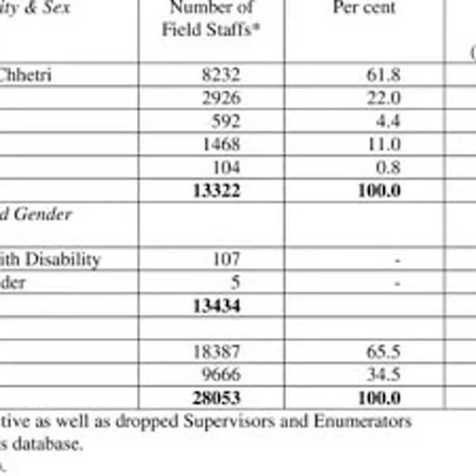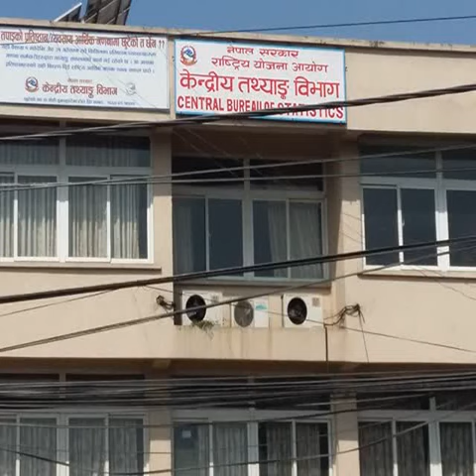Central Bureau of Statistics Nepal